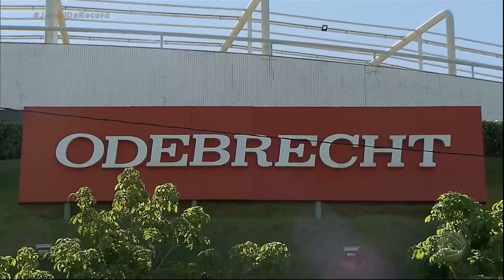Marcelo Odebrecht sai da prisão domiciliar e visita empresa em SP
Quatro anos depois de ser preso, o empresário foi pela primeira vez a uma das sedes da construtora Odebrecht, em São Paulo. Marcelo conseguiu progredir de regime e sair da prisão domiciliar depois de decisão do ministro Edson Fachin.